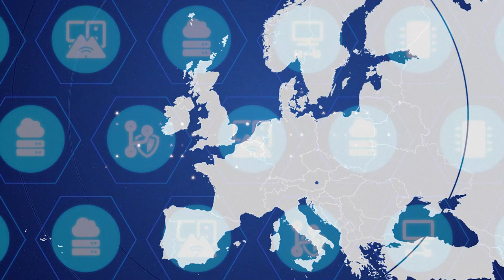illuMINEation --- Trailer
We are proud to present our new illuMINEation project trailer.